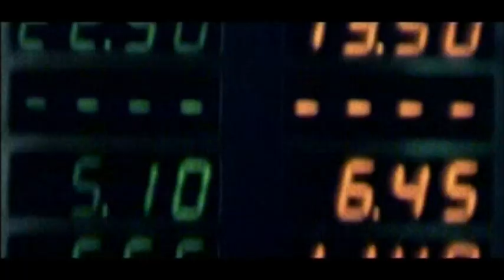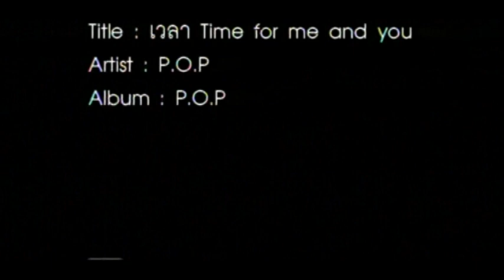P.O.P - เวลา (Time For Me And You) [Official MV]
Streaming

Artist: P.O.P
Album: P.O.P
Title: เวลา (Time For Me And You)

Lyrics

เขา บอกว่าเธอไม่เคยจะสนใจ ไม่แคร์อะไร แม้ใครจะมองว่า
ทำไม ทำไมเธอ ดื้อและรั้นไม่ฟังคำพูดใคร ไม่พอใจอะไรก็เดินจาก
เธอไม่ต้องกลัว ว่าใครจะพูดอะไร ไม่ต้องกังวล ว่ามันจะทำให้ฉันไม่เข้าใจ

เขา ยังบอกว่าเราช่างดูไม่เข้ากัน และไม่มีวันจะไปกันได้ไกล
ยังบอกไม่มีทาง คนอย่างเธอจะยอมมารักใคร จะพูดยังไง ฉันไม่เชื่อ ไม่ฟัง
ฉันรู้ดี ว่าใจเธอคิดอะไร ไม่ต้องกังวล เพราะฉันนั้นจะคอยเข้าใจ

โลกจะยังหมุนไปอีกนานเท่าไร ไม่มี ไม่มีใครรู้หรอก เวลาจะเป็นคนบอก เวลาจะเป็นคำตอบ

ว่าเรานั้นจะยังรักกันอีกนานเท่าไร ไม่มีใครที่จะรู้หรอก เวลาจะเป็นคำตอบ เวลาจะบอกกับเธอและฉันเอง

ไม่ว่าเวลาผ่านไปนานสักเพียงไหน ฉันจะยืนอยู่ คอยบอกกับเธอให้มั่นใจ